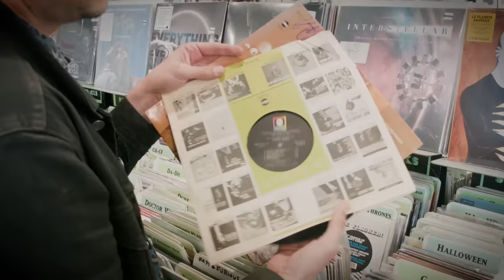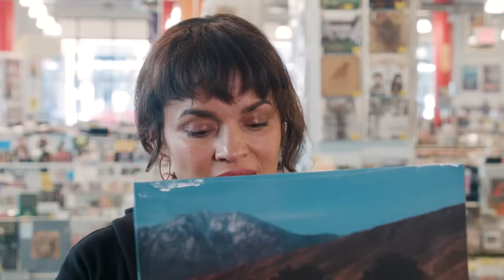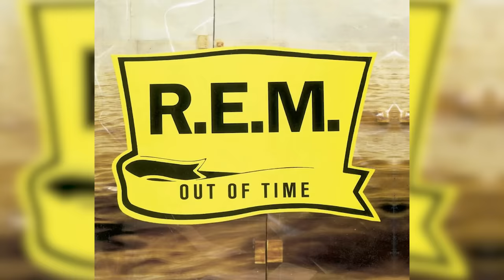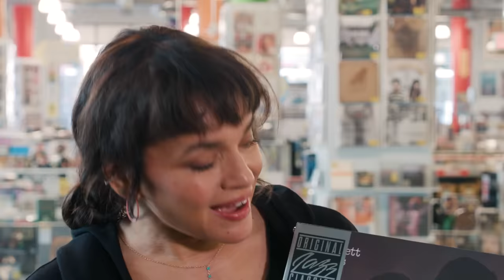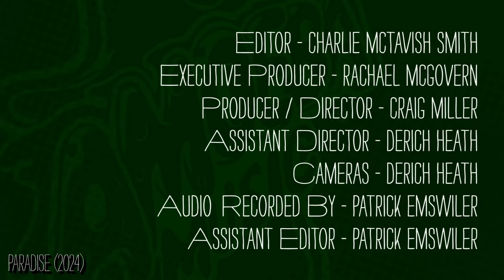Norah Jones - What's In My Bag?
GRAMMY-winning singer, songwriter, and pianist Norah Jones goes shopping at Amoeba Music in Hollywood. Norah Jones' ninth studio album "Visions" is available from Blue Note Records.

Check out her picks:
Emahoy Tsege Mariam Gebru - Spielt Eigene Kompositionen (LP)
Blossom Dearie - Blossom Dearie (LP)
Brittany Howard - What Now (LP)
Stevie Wonder - Talking Book (LP)
Les McCann - Never A Dull Moment! Live From Coast To Coast 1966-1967 (LP)
R.E.M. - Out Of Time (LP)
Dolly Parton - Jolene (LP)
Tony Bennett & Bill Evans - The Tony Bennett/Bill Evans Album (LP)